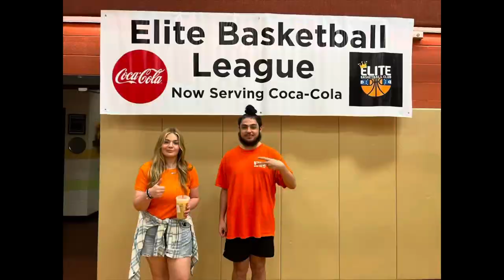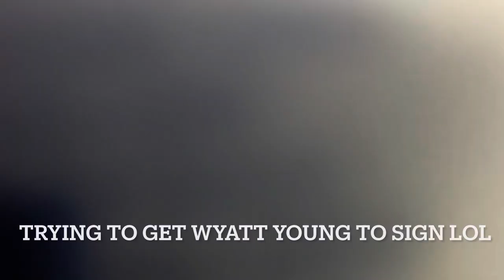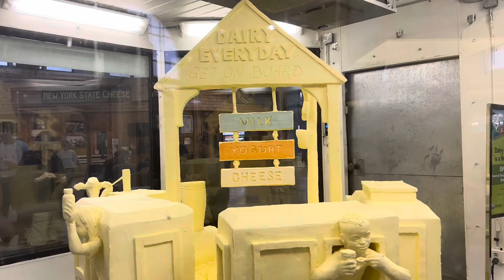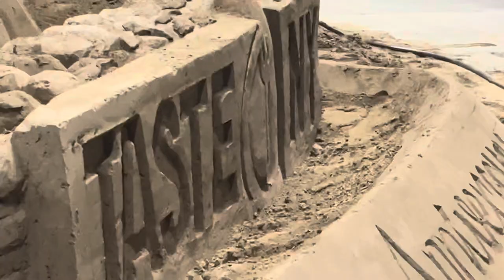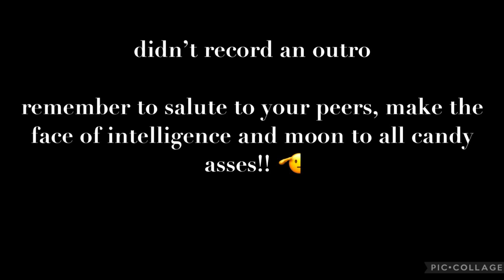HE WON AGAIN! (Vlog 18)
In this episode, the gang attends a syracuse mets game, the new york state fair, and graphs post game.

steps:
2. follow the vibe with the 315 on instagram

Vibe with the 315 Socials-